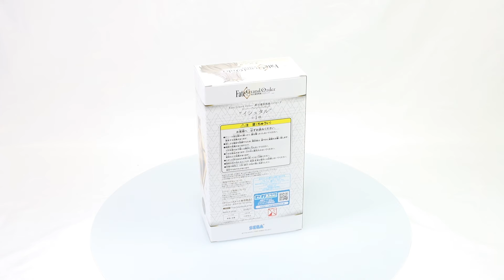Fate/Grand Order: Absolute Demonic Front Babylonia Ishtar SPM Prize Figure Box Video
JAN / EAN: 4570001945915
Product Name: Absolute Demonic Front Babylonia Ishtar SPM
Series: Fate/Grand Order
Manufacturer: SEGA
Fate/Grand Order Absolute Demonic Front: Babylonia SPM Figure "Ishtar" from SEGA! Character Assortment of Ishtar：40